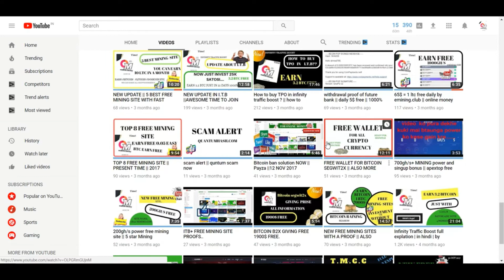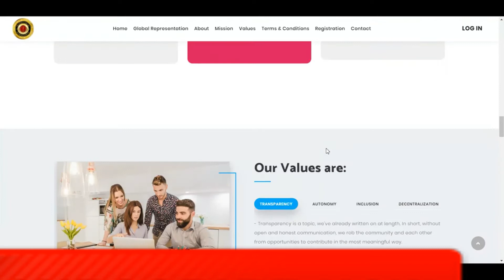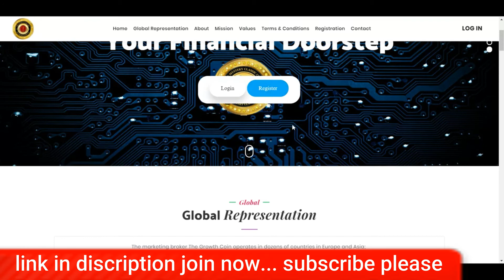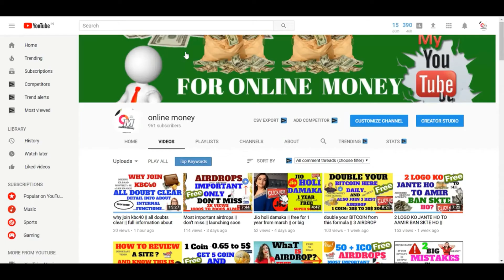don't miss valuable coin || T.M.C.C COIN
this video about TMCC COIN plan check all details in video
so just watch and get whole information..